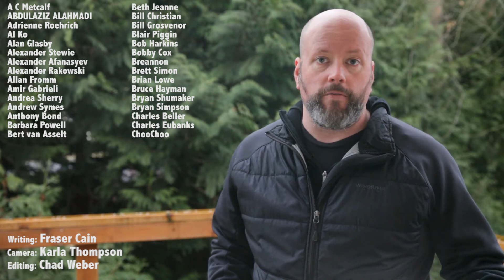Could We Marsiform Ourselves? Using Genetic Engineering To Live on Other Worlds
Changing another world to support Earth life is called terraforming. But maybe it's a better idea to just change Earth life to live on other worlds.

As soon as people learn how inhospitable Mars, Venus, and really the entire Solar System are, they want to know how we can fix it.

There’s a word for fixing a planet to make it more like Earth: terraforming.

If you want to fix Mars, all you have to do is thicken and warm up its atmosphere to the point that Earth life could survive. You’d need to do the opposite with Venus, cooling it down and reducing the atmospheric pressure.

But it’s hard to wrap your brain around the scale it would take to do such a thing. We’re talking about an incomprehensible amount of atmosphere to try and modify. The atmospheric pressure on the surface of Venus is 90 times the pressure of Earth. It’s carbon dioxide, so you need some chemical, like magnesium or calcium to lock it away. If you can mine, for example, 4 times the mass of asteroid Vesta, it should be possible.

No, from our perspective, that’s practically impossible. In fact, it’s kind of ironic, when you consider the fact that we’re making our own planet less habitable to human civilization every day.

There’s another path to making another world habitable, however, and that’s changing life itself to be more adaptable to surviving on another world.

Instead of terraforming a planet, what if we terraformed ourselves?

Actually, that’s a really bad term. We’d really be changing ourselves to be better adapted to living on Mars. So we’d be Marsiforming ourselves? Venisfying ourselves? Okay, I’ll need to work on the terminology.

But you get the gist.

Life, of course, has been evolving and adapting on Earth for at least 4.1 billion years. Pretty much as soon as life could arise on Earth, it did. And those early lifeforms went on to modify and change, adapting to every environment on our planet, from the deepest oceans, to the mountains. From the deserts to the icy tundra.

But in the last few thousand years, we’ve taken a driving role in the evolution of life for the domesticated plants and animals we eat and care for. Your pet dog looks vastly different from the wolf ancestor it evolved from. We’ve increased the yield of corn and wheat, adapted fruit and vegetables, and turned chickens into flightless mobile breast meat.

And in the last few decades, we’ve gained the most powerful new tools for adapting life to our needs: genetic modification. Instead of waiting for evolution and selective breeding to get the results we need, we can rewrite the genetic code of lifeforms, borrowing beneficial traits from life over here, and jamming it into the code of life over there.

What doesn’t get cooler when it glows in the dark? Nothing, that’s what.

Can we adapt Earth life to live on Mars?

It turns out, our toughest life isn’t that far off. During the American Society for Microbiology meeting in 2015, researchers presented how well tough bacteria would be able to handle the conditions on Mars. They found that 4 species of methanogens might actually be able to survive below the surface, consuming hydrogen and carbon dioxide and releasing methane.

In other words, under the right conditions, there are forms of Earth life that can survive on Mars right now. In fact, as we continue to explore Mars, and learn that it’s wetter than we ever thought, we risk infecting the planet with our own microbial life accidentally.

But when we imagine life on Mars, we’re not thinking about a few hardy methanogens, struggling for life beneath the briny regolith. No, we imagine plants, trees, and little animals scurrying about.

Do we have anything close there that we could adapt?

It turns out there are strains of lichen, the symbiosis of fungi and algae that could stand a chance. You’ve probably seen lichen on rocks and other places that suck for any other lifeform. But according to Jean-Pierre de Vera, with the German Aerospace Center’s Institute of Planetary Research in Berlin, Germany, there are Earth-based lichen which are tough enough.

They put lichen into a test environment that simulated the surface of Mars: low atmospheric pressure, carbon dioxide atmosphere, freezing cold temperatures and high radiation. The only things they couldn’t simulate were galactic radiation and low gravity.

In the harshest conditions, the lichen was barely able to hang on and survive, but in milder Mars conditions, protected within rock cracks, the lichen continued to carry out its regular photosynthesis.